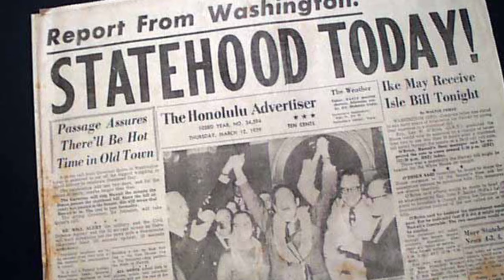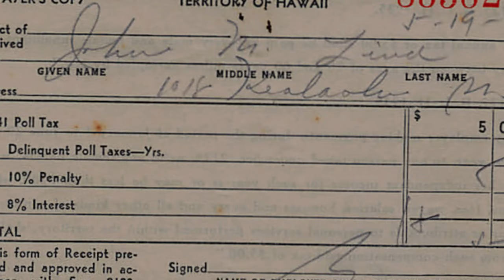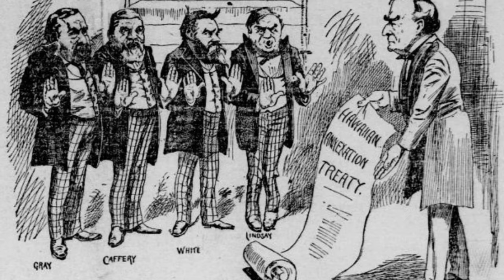How The US Got Its 50th State: American Conquest of Hawaii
How the United States managed to get its 50th state is normally something that isn't discussed in to much detail. In this video, we will be looking at the American Conquest of Hawaii

The kingdom of Hawaii was established in 1795, with Kamehameha I acting as King, who waged a 15 year conflict to unify the entire Archipelago, and Catholic missionaries started to flood into the island shortly after, causing a large section of the Native population to die off due to disease, with a steady decline of population for over a hundred years, as trade with other countries, primarily exporting sugar, fueled the economy.  The political unity of the island was largely strong, but during the tenure of Queen Kaʻahumanu, Catholic citizens were only given partial rights, with section of the elite being Protestant. This led to French intervention in 1839 and 1849, and British occupation for a few months in 1843. Following the British occupation, Hawaii was recognized as independent by the US, France, and Britain, being the only non-European nation for the European powers to recognize at that time.

American influence in Hawaiian government began with U.S. plantation owners demanding a say in Kingdom politics, and led to the land being divided up largely by the say of local missionaries, leaving only 2 percent of the land to the common people, the rest being split between the nobility and sugar plantations. U.S. control of Hawaii was considered vital for the defense of its west coast, especially Pearl Harbor, and entered into a variety of negotiations to attempt to gain the islands directly under their influence or control. At the same time, the political unity on the island was being heavily hit, as twice in 1872 and two years later, the king of the islands died without naming a heir, and so an election was called for. With a small rebellion in response to the previous queen not winning, a rebellion that was put down by American and British troops. Followed shortly by the Reciprocity Treaty of 1875, which granted the US Ford Island on a seven year lease, while allowing Hawaiian sugar to have free access to the American markets, something that caused the sugar industry on the islands to boom ten fold, leading to even more plantation control over the political landscape.

In January of 1887, the US began to lease Pearl Harbor, followed shortly by a Rebellion against the King in July, who forced through a new Constitution, that heavily weakened the kings power, empowering the legislature and cabinet of the government, giving the public the power of vote in legislators.. Kinda. This new Constitution did allow forging residents to vote but blocked Asians as a whole from voting, who made up a fair chunk of the islands population. It also re-instated the literacy and personal wealth requirements for voting and increased them nearly ten times over, meaning that Essentially, only white males, wealthy from the sugar industry, retained suffrage. While it allowed the Monarchy to still technically exist, it's power was severely limited.

Queen Liliʻuokalani aceeded to the throne in Janissary of 1891, who immediately received petitions from the native Hawaiian population for a new constitution. Over the next two years, she attempted to draft and gather support for a new Constitution, but was constantly blocked by the legislature. And, a section of European and American settlers established the “Committee of Safety” who sought the islands annexation into the United States, drawing from the same party that forced through the 1887 Constitution. In late January of 93, the committee called upon 1,500 men and overthrew the Queen, with assistance from U.S Marines landed by the rebels request. The Queen was banished and imprisoned in her palace, again, the Marines acting as guards, and the Republic of Hawaii was proclaimed shortly after, with the goal of annexation with the United States.